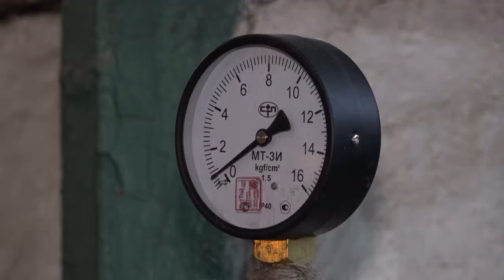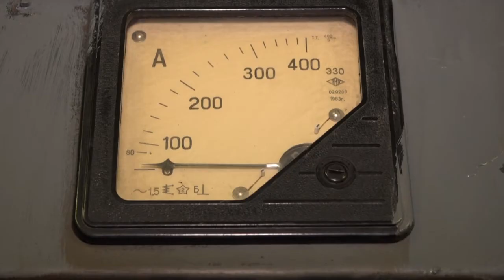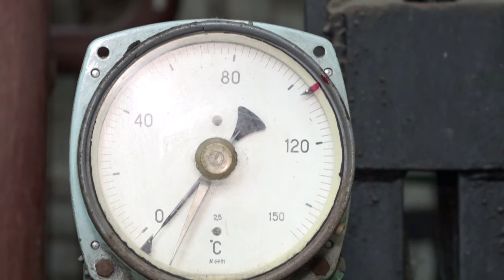Подготовка к отопительному сезону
В период планового отключения горячей воды в домах сотрудники котельных и центральных тепловых пунктов проводят комплекс профилактических работ.